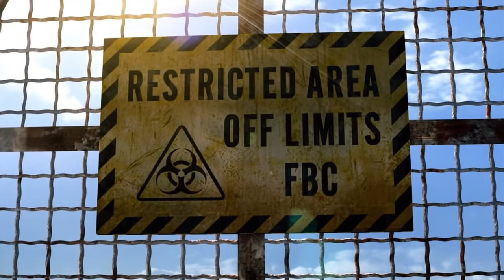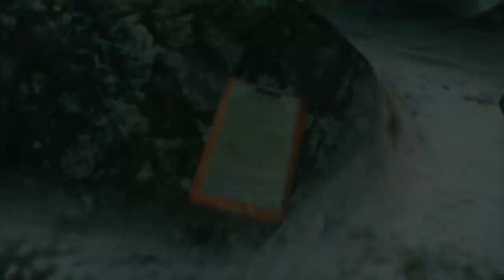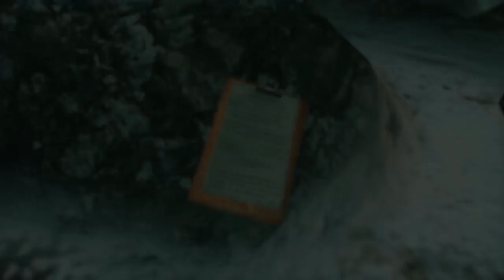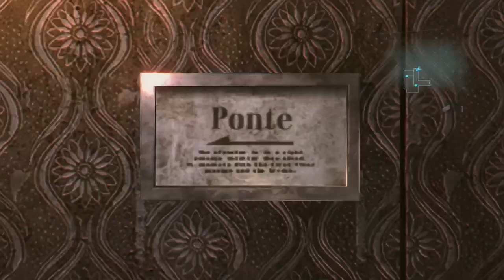Resident Evil Revelations Day 1